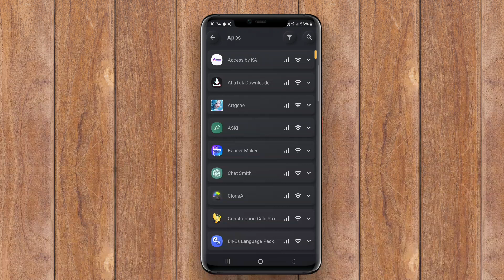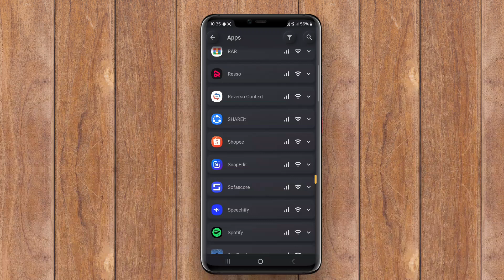Best Free Firewall Security App for Android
A Firewall Security App for Android is a software application designed to protect a mobile device from unauthorized access and potential threats. It serves as a protective barrier between the device and the internet, monitoring and controlling incoming and outgoing network traffic to prevent malicious activities.

That's the Best Firewall Security app for Android that we can recommend to you.